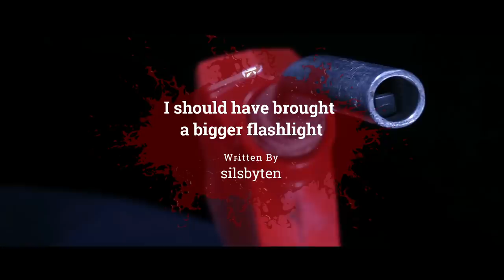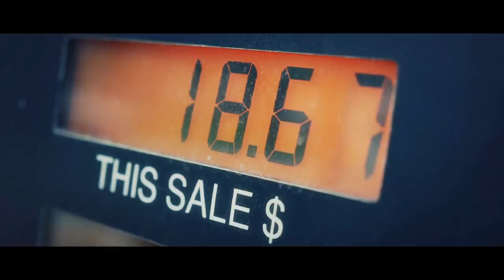"An Old Man At A Gas Station Told Me A Strange Story" | Creepypasta | Scary Story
I shouldn't have gone looking for it.

ARTIST:
►Horror Story Thumbnail Art:
Travis M Couch